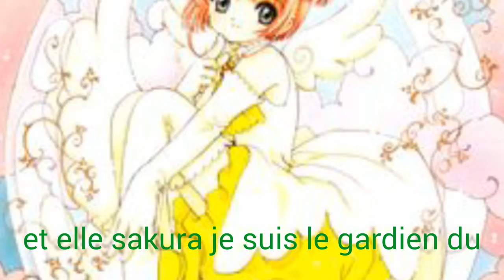Sakura saisons 4